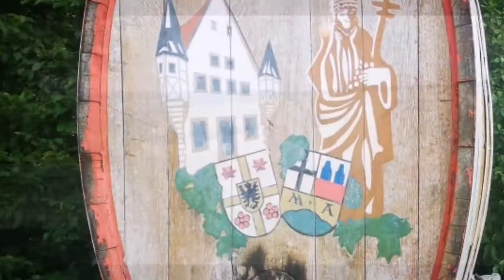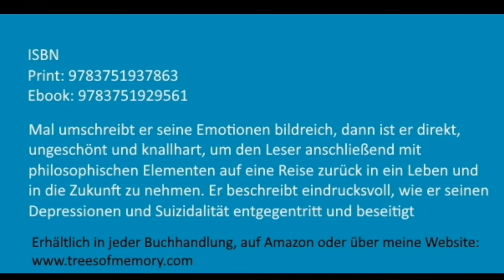Tag 265, Boxberg nach Röttingen / Langstreckenwandern um die Welt mit Depressionen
Ich suche 1000 Menschen für das Projekt 12x12, die damit helfen ein Zeichen für das Leben zu setzten.